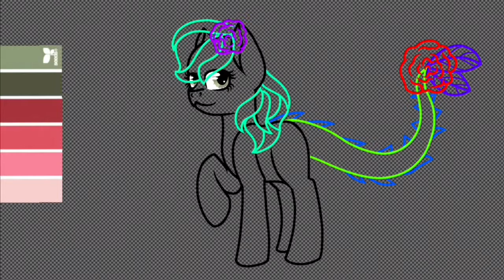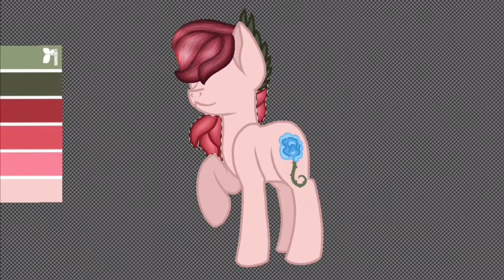Mlp speedpaint #92 / roses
Advice of the day:
Expect people to get offended sometimes when you try to tell them what to do. Even if you think it’s good advice :)

Time: 2h57

Music 🎵: Take It Off by Kesha